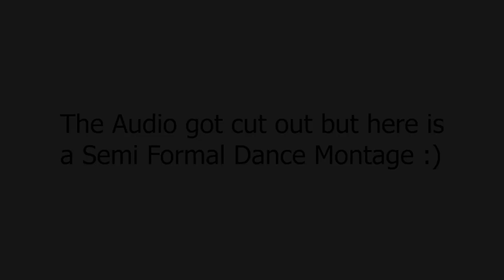PNN News Video of All time 12/8